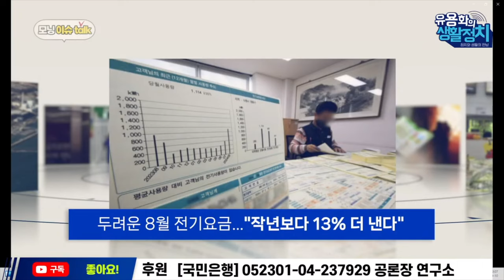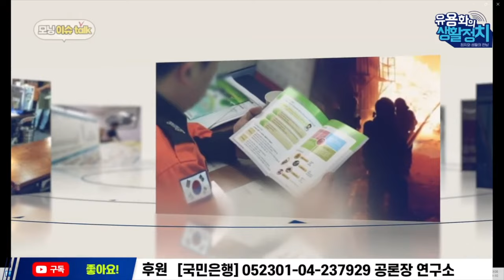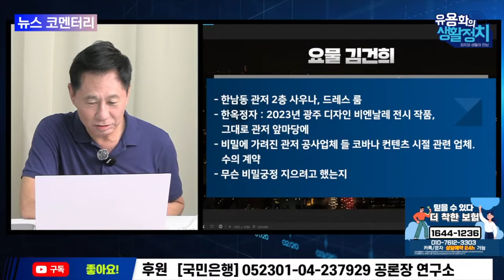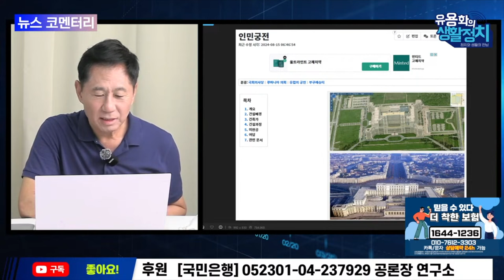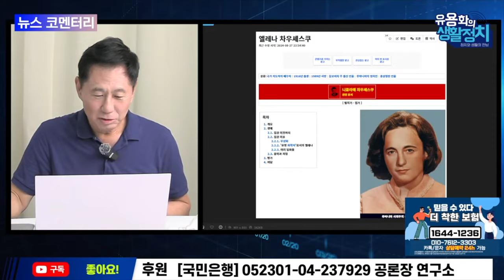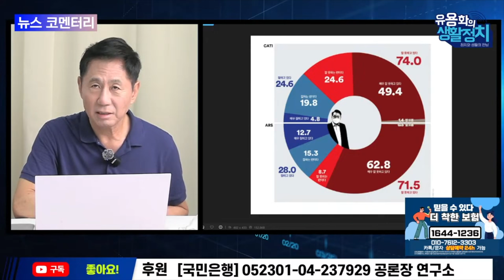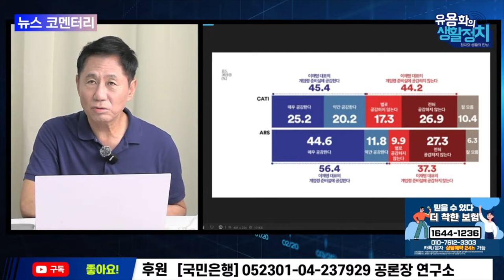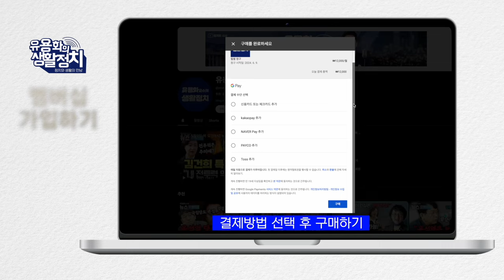엘레나도 무식한 독재자 차우셰스코를 정신적으로 지배했다 [뉴스브리핑]